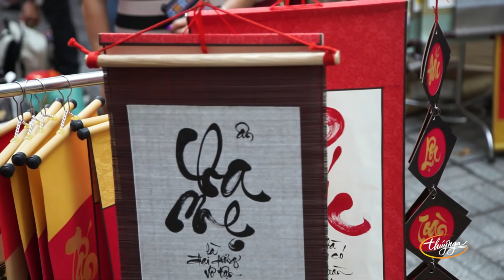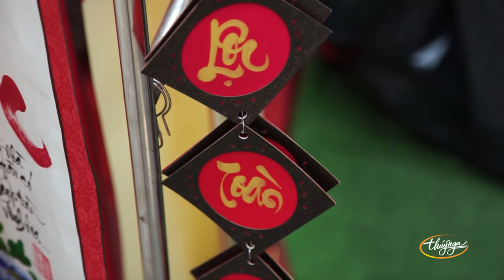Du Xuân Ngày Tết tại Sàigòn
với Celina Huỳnh Linh Thy và Cô Đào